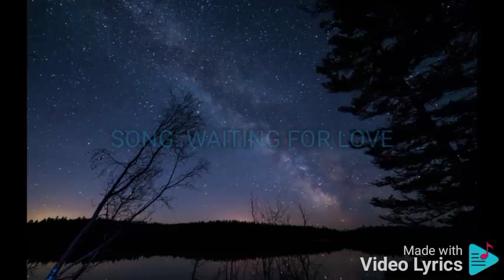WAITING FOR LOVE JANET BASCO